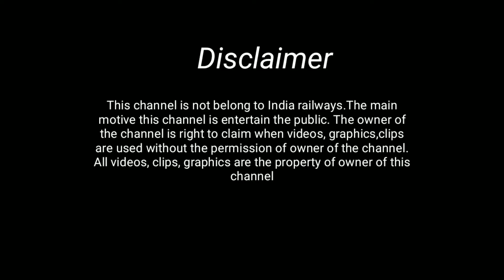IRFCA - Volient WAP7&Aggresive WAP4 - Blasting through Asaoti With Morning LHB And ICF Gang's || I.R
The video shoot during my Delhi trip in Semi high-speed rail corridor of Indian Railways New Delhi Mathura section of Northern Railway. I am capturing high speed Rajdhani, Shatabdi and more. This is a fastest rail corridor of Indian railways India's fastest train Gatimaan Express also run in this section.

Train index.

1. Jabalpur Hazrat Nizamuddin Shridham Super fast express with TKD WAP7..

2. Durg Hazrat Nizamuddin Chattisgarh Sampark Kranti Express with TKD WAP7..

3. Hazrat Nizamuddin Earnakulam Mangla express with Bhusaval WAP4..

4. KSR Bangalore Hazrat Nizamuddin Karnataka express with AJJ WAP4..

5. Hazrat Nizamuddin Tirupati Andhra Pradesh Sampark Kranti Express with Erode WAP4..

6. Hazrat Nizamuddin Bilaspur Rajdhani express with TKD WAP7..

7. Lokmanya Tilak Terminus Haridwar AC Express with AJNI HOG WAP7..

8. Raigarh Hazrat Nizamuddin Gowdvana express with BSL WAP4..

9. Bandra Amritsar Paschim express with BRC WAP4E..

10. Hazrat Nizamuddin Visakhapatnam Samta express with TKD HOG WAP7..

11. Golden Temple Mail with BRC WAP4E..

12. Firozpur Mumbai CST Punjab mail with GZB WAP4..

13. Indore Delhi Sarai Rohilla intercity express with TKD WAP7..

14. Hazrat Nizamuddin Earnakulam Swarna Jayanti express with AJJ WAP4..

15. Manikpur Hazrat Nizamuddin Uttar Pradesh Sampark Kranti Express with BSL WAP4..

16. Earnakulam Hazrat Nizamuddin Millennium express with Erode WAP4...

Please watch 8in1 Morning LHB Gang Knock's Asaoti, Haryana.